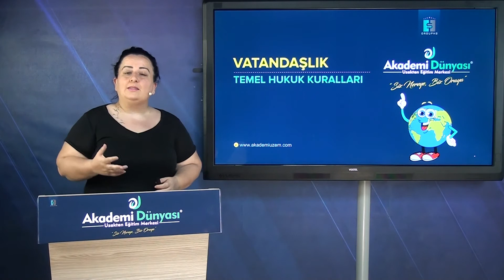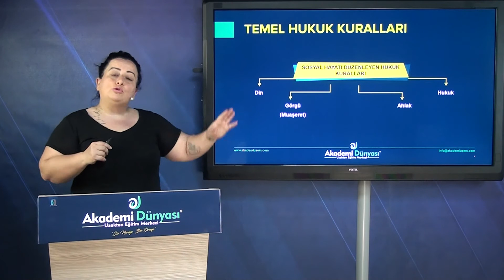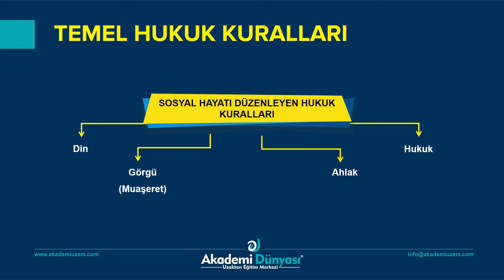KPSS | Vatandaşlık | Temel Hukuk Kuralları | MİNE ŞENİZ CAN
Akademi Dünyası KPSS Uzaktan Eğitim Vatandaşlık derslerini Mine ŞENİZ CAN dinleyenler sınavlarda başarıya ulaşıyor.

TEMEL HUKUK KURALLARI

TOPLUMSAL HAYATI DÜZENLEYEN KURALLAR
Toplumu oluşturan bireylerin uymak zorunda oldukları ödevleri ve kullanabilecekleri yetkileri belirleyen kurallar topluluğuna ‘’Toplumsal hayatı düzenleyen kurallar’’
Toplumda düzenin sağlanması ve korunması için kişilere hak ve ödevler yükleyen kurallara” Sosyal Düzen Kuralları “denir.
Bu kurallara uyulmadığı durumlarda ortaya çıkan sonuca YAPTIRIM/MÜEYYİDE, denir
Toplum düzenini sağlayan kurallar içinde en etkili ve yaptırım gücü en yüksek olan HUKUK kurallarıdır.
Toplumsal hayatı düzenleyen kuralların hepsi GENEL-SÜREKLİ VE YAPTIRIMLI kurallardır.
Hukuk kurallarını diğer sosyal düzen kurallarından ayıran en önemli özellik DEVLET GÜCÜNE dayanmasıdır. Devlet gücüyle desteklenir, zor kullanılır. MADDİ YAPTIRIMA sahip olması ve YAZILI olması da önemli ayır edici özelliklerdir.
Toplumsal hayatı düzenleyen kurallar:
1-DİN KURALLARI

2-AHLAK KURALLARI

3-GÖRGÜ KURALLARI

4-GELENEK ve GÖRENEKLER (ÖRF-ADETLER)

5-HUKUK KURALLARI

09:00 - 19:00 SAATLERİ ARASINDA İLETİŞİM İÇİN
7-24 ARANMA TALEBİ BIRAKMAK İÇİN ;
✅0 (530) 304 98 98 Whatsapp ya da kısa mesaj olarak "UZEM VATANDAŞLIK" yazıp yollamanız yeterli. Eğitim danışmanlarımız size dönüş yapacaktır.

Bu reklamı kendi duvarında paylaşıp bir arkadaşını etiketleyen bütün takipçilerimize, ÜCRETSİZ İNGİLİZCE Video eğitim hediye ediyoruz.

Skype : Akademi Dünyası
Soru Destek Hattı : 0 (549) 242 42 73